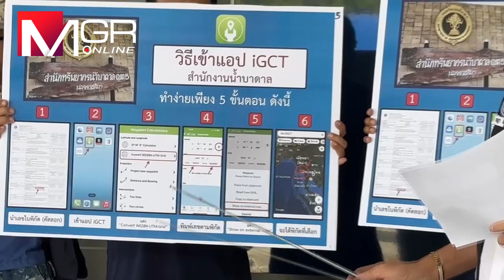"ทนายปราบโกง" แจ้งจับ อดีตอธิบดีกรมทรัพยากรน้ำฯเอื้อโรงงานเจาะบาดาลโดยมิชอบ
"ทนายปราบโกง" แจ้ง ปปป.เอาผิดอดีตอธิบดีกรมทรัพยากรน้ำบาดาลออกใบอนุญาตให้โรงงานแป้งมันโคราชขุดเจาะบาดาลโดยมิชอบ